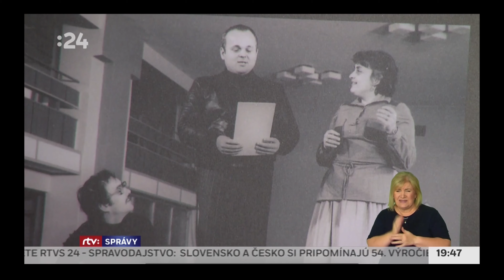Muzikálový festival Jozefa Bednárika 15. ročník v spravodajstve RTVS